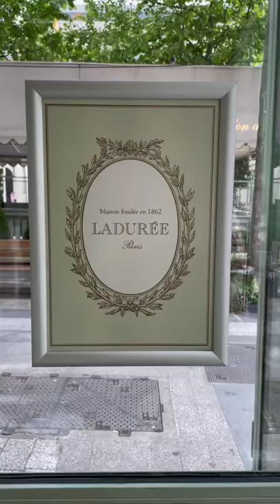What I wore vs. what I did in Paris France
A glimpse into what I wore in Paris and what I saw on my flight attendant layover.